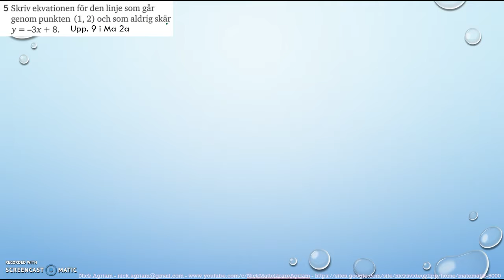Matematik 5000 Ma 2a Kapitel 1 Algebra och linjära modeller Blandade övningar 1B - 9